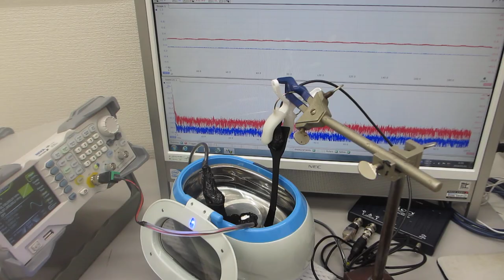超音波発振制御プローブの発振制御による、超音波洗浄器（42kHz 26W）の非線形制御実験（超音波システム研究所）